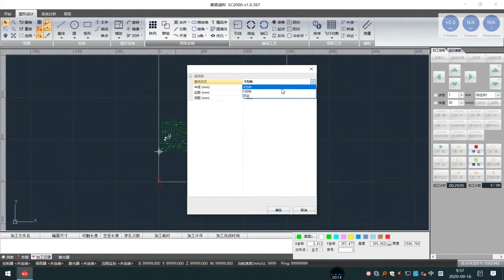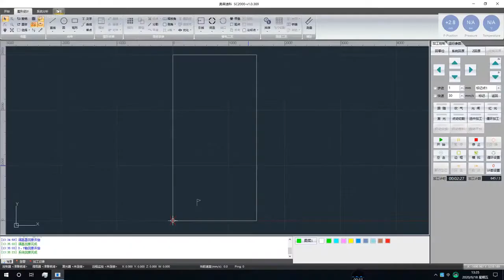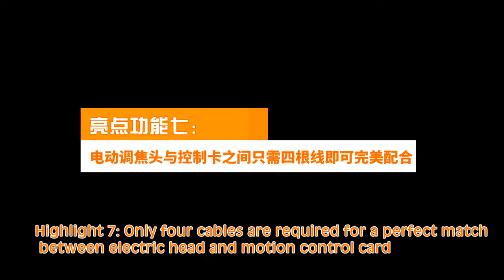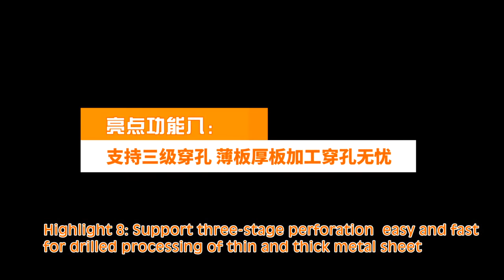Au3tech fiber laser cutting machine software Teaching demonstration tutorial